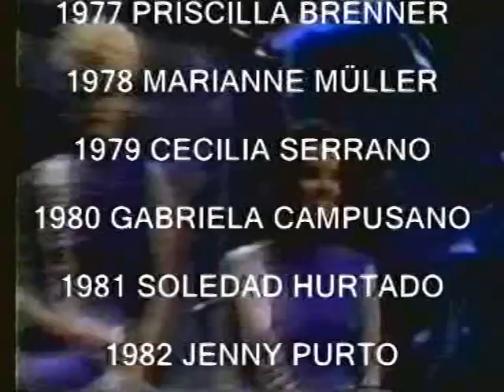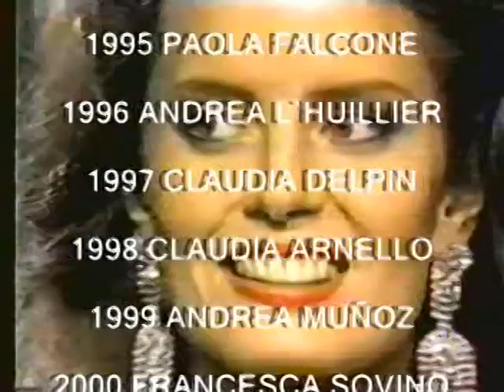Tributo Miss Chile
Tributo a todas las Miss Chile Universo que nos han representado en el concurso de belleza más importante : "Miss Universe"